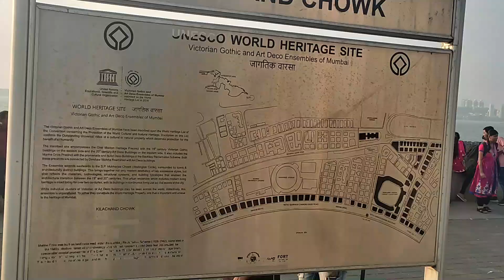Marine Drive🚘Marine Drive Mumbai is located on the Netaji Subhash Chandra Bose Road in South Mumbai.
vlog Marine Drive is a 3 kilometre-long promenade along the Netaji Subhash Chandra Bose Road in Mumbai, India.

Marine Drive is one of Mumbai's most iconic landmarks and a prominent tourist attraction. Located in South Mumbai, this 3.6 km long boulevard is also known as ...